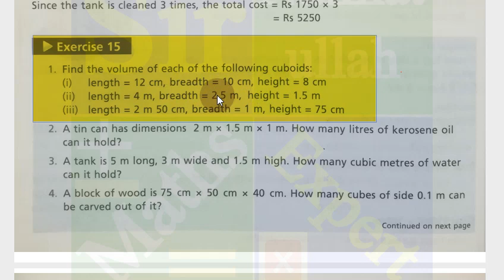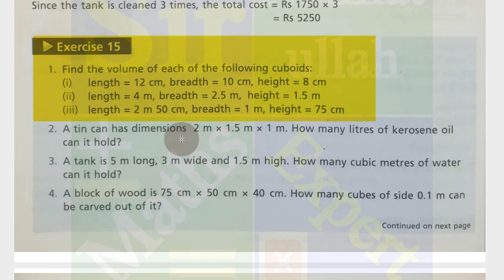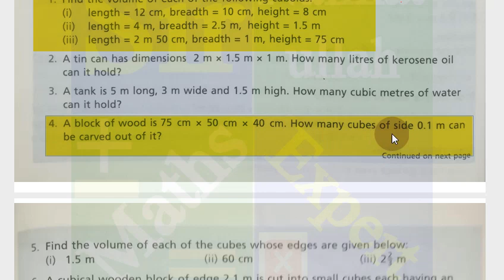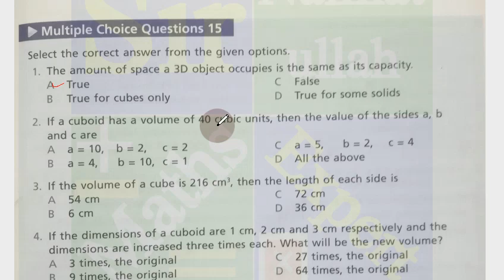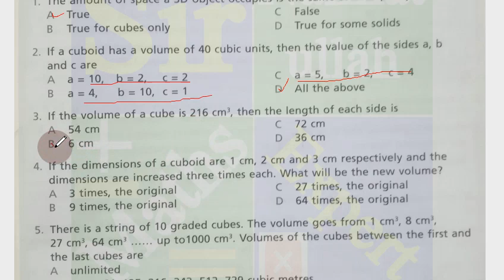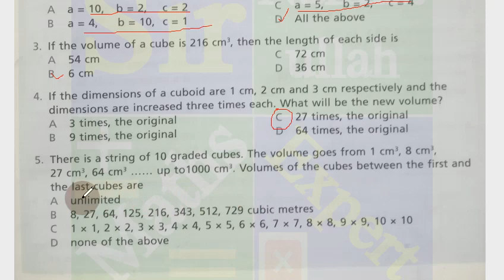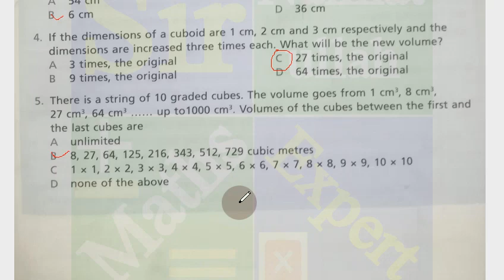Oxford New Countdown book 6 second edition Exercise 15| Q.1 to 7|Volume|Cuboid|Cube|Word Problem.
In this lecture solved the Oxford New Countdown book 6 second edition exercise 15, All Definitions, Cube, Cuboid, Sphere, cylinder, cone, Volume and surface area.